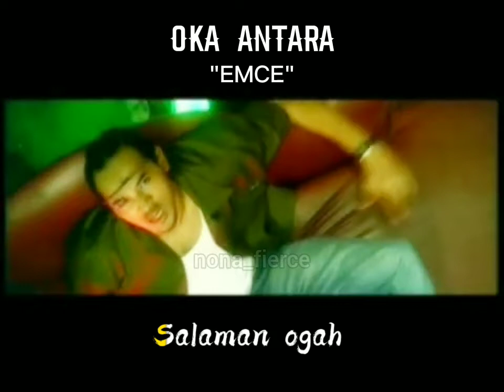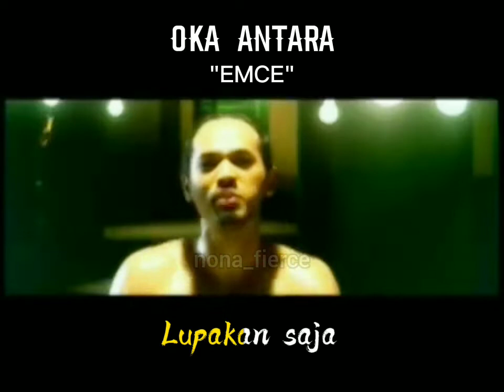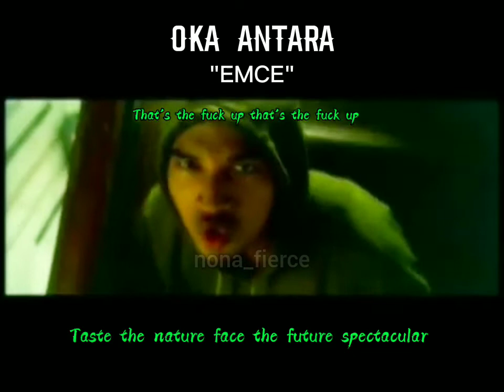Oka Antara - EMCE (Lirik Indonesia)